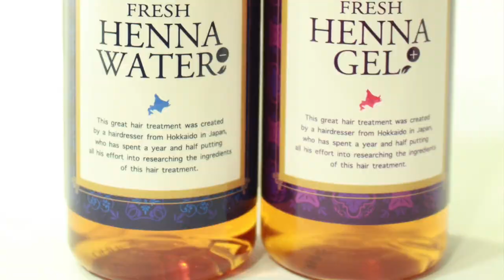【ヘアカットの仕方】ヘアカット 講習 初心者 オンラインスクール 美容師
HAIYAMAKASHI
LINE@：＠haiyamakashi